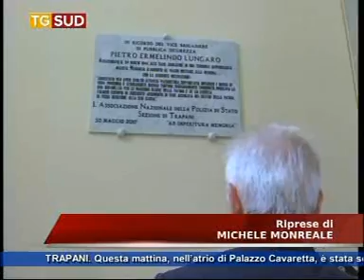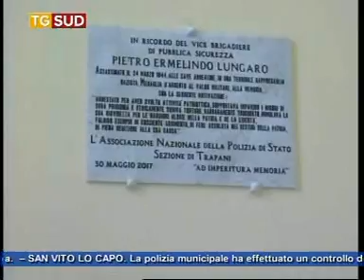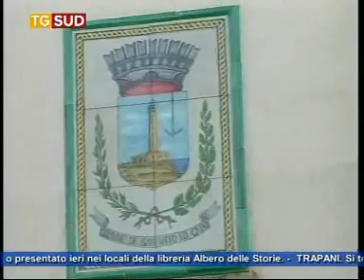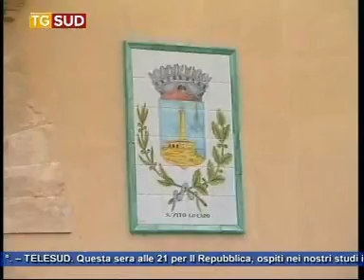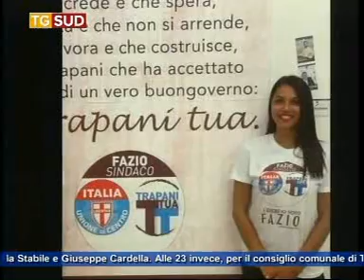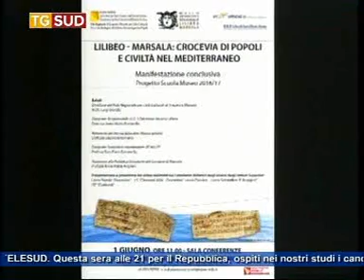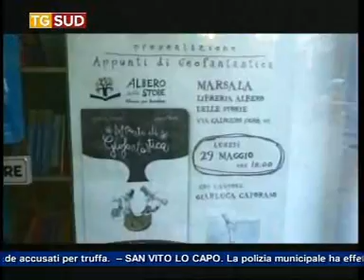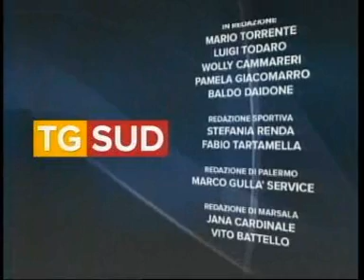Tg 30 Maggio 2017